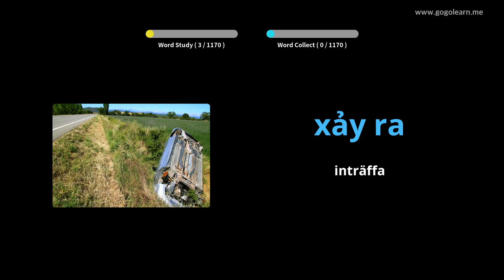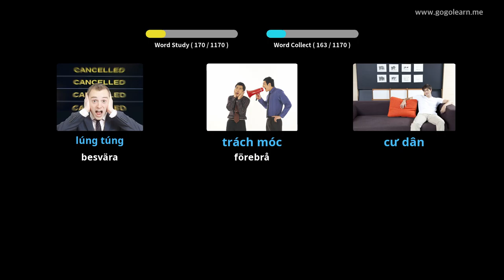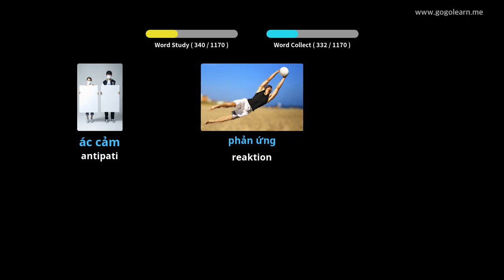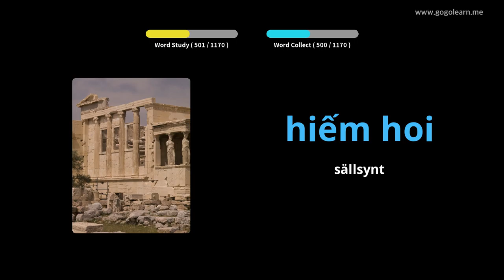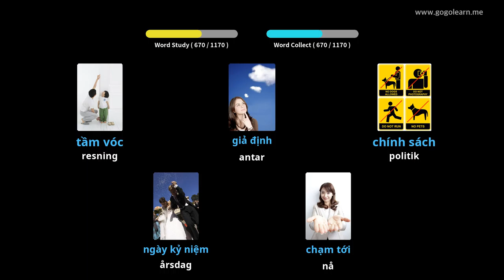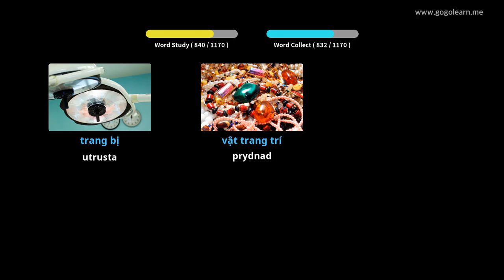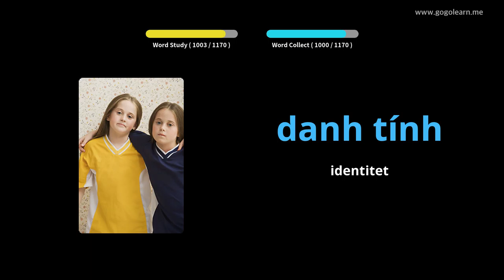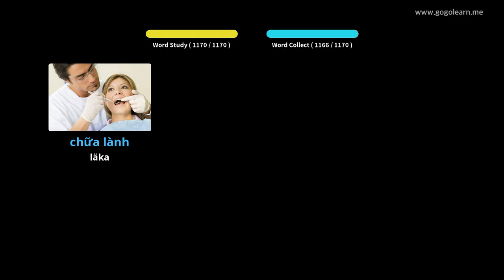Lär Dig Vietnamesiska Genom Bilder |Vietnamesiska Ordförråd Studerande | Golearn